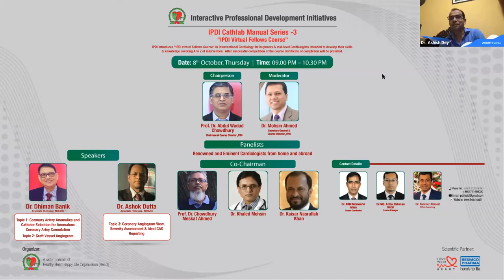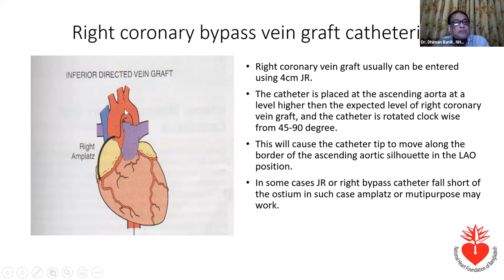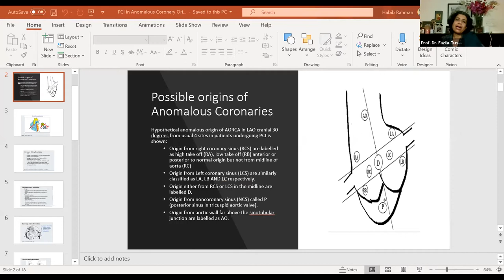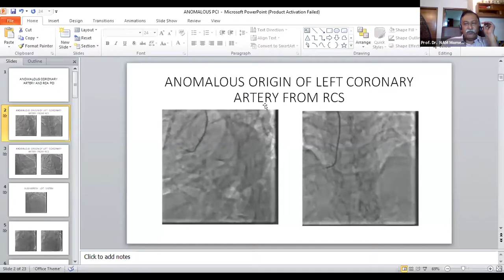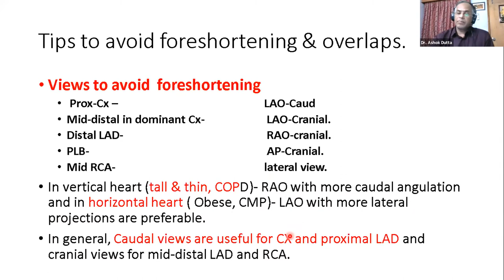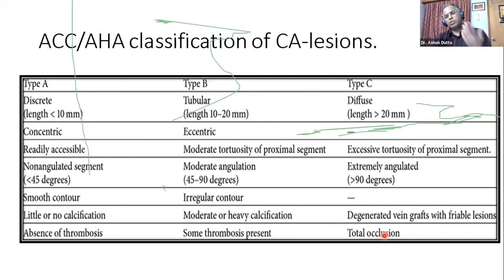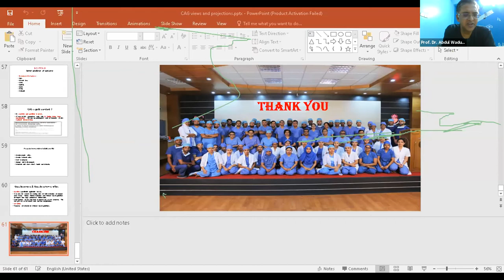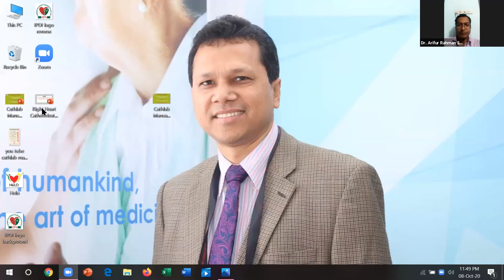IPDI Cathlab Manual Series-3 | IPDI Virtual Fellows Course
Lecture: IPDI Cathlab Manual Series-3 "IPDI Virtual Fellows Course"

Chairperson:
Prof. Dr. Abdul Wadud Chowdhury
Chairperson & Course Director, IPDI

Moderator:
Dr. Mohsin Ahmed
Secretary General & Course Director, IPDI

Co-Chairman:
Prof. Dr. Chowdhury Meskat Ahmed
Dr. Khaled Mohsin
Dr. Kaisar Nasrullah Khan

Speaker:
Dr. Dhiman Banik
Topic 1: Coronary Artery Anomalies and Catheter Selection for Anomalous Coronary Artery Cannulation
Topic 2: Graft Vessel Angiogram

Dr. Ashok Dutta
Topic: Coronary Vessel View, Severity Assessment & Ideal CAG Reporting